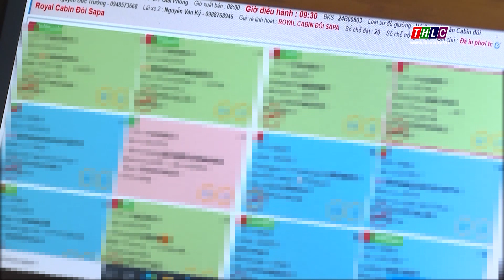Vận tải khách tăng mạnh sau Tết | THLC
Laocaitv.vn - Sau kỳ nghỉ tết Nguyên đán, tại Bến xe trung tâm Lào Cai, lượng khách đi lại tăng cao nhưng không xảy ra tình trạng ùn ứ do các doanh nghiệp, hợp tác xã vận tải có sự chủ động chuẩn bị tốt phương án phục vụ.

Đài Phát thanh - Truyền hình Lào Cai